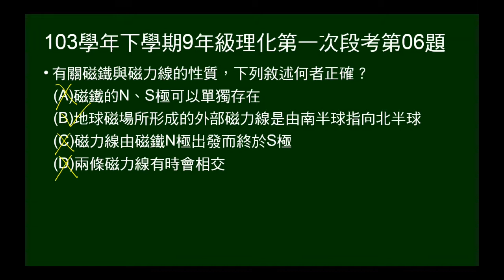103學年下9年級理化一段第06題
問磁鐵與磁力線的敘述何者正確。